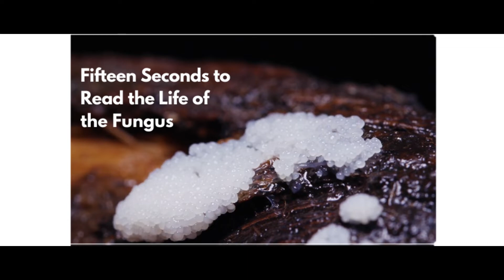15mins to read the life of the fungus